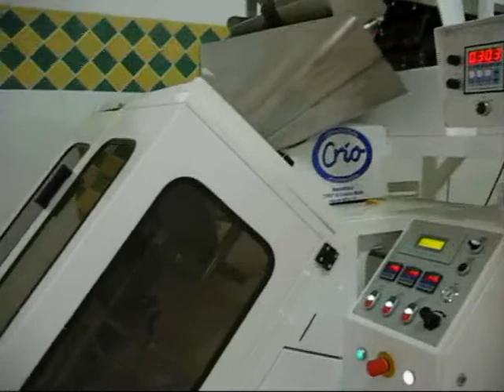TECHNO D - Packaging machine for taralli, biscuits, croutons, friselle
Packaging machine for taralli, biscuits, croutons, friselle, bakery, bread